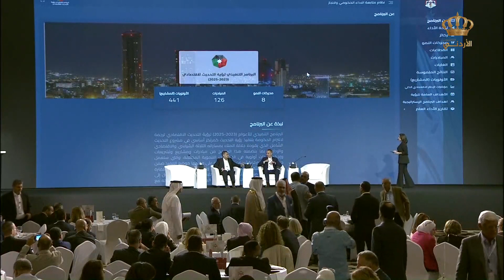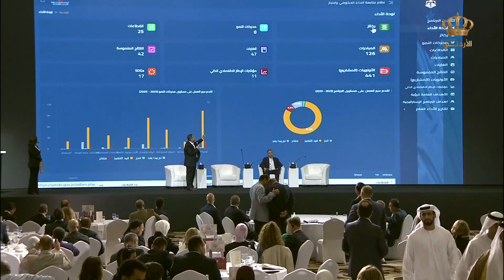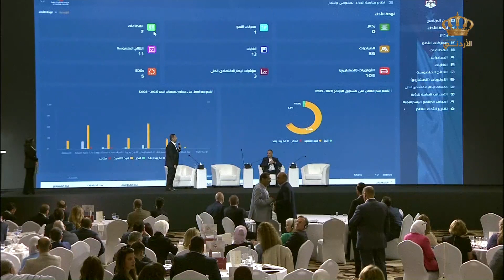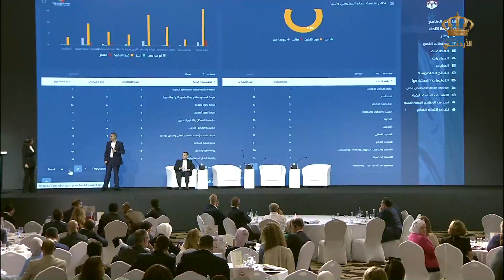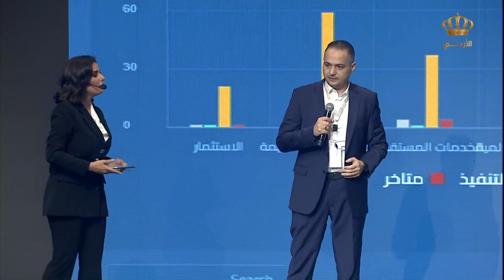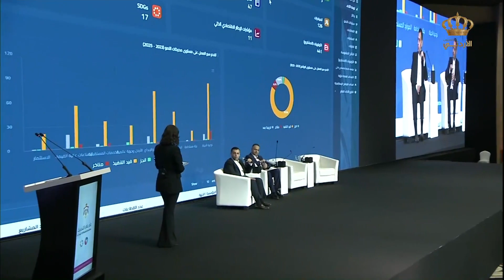ملتقى البحر الميت - عام على التحديث | الجلسة 3 | عرض فني حول نظام متابعة الأداء والإنجاز